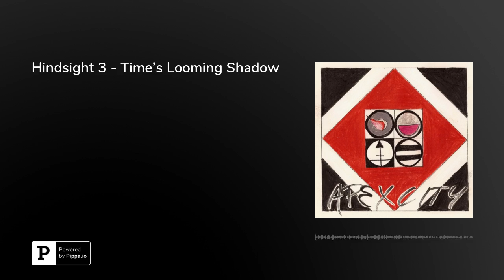Hindsight 3 - Time's Looming Shadow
Apex City 1946 - As our heroes catch their breath, secrets are revealed which will soon propel them forward.  The Silence settles in, Eliza Highwire steps out, and Infantry looks to the future.

Featuring the talents of:

Andy&nbsp;@andylion92as Infantry, the Soldier;Lee&nbsp;@itshamhocksas The Silence, the Janus;andEvan&nbsp;@UnclePetunioas Eliza Highwire; the Beacon!